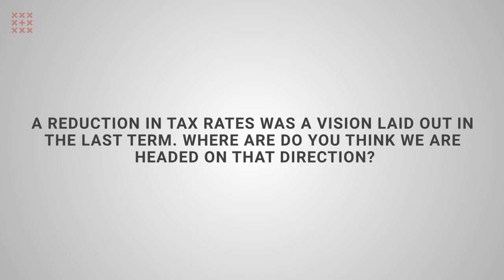Union Budget Analysis 2019 | Changes In Tax Rates In India | Nitin Garg, International Tax Expert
In this video, international tax expert Nitin Garg details how the Government’s move of increasing the threshold limit of corporates from INR 250 crore to INR 400 crore is a welcome move. Secondly, the Government also eased out individual tax rates with a “no tax” for people with an income below INR 5 lakh. He further talks about how the Government aims to ease out tax litigation issues and improve ease of doing business for start-ups and other businesses.

Our comprehensive summary of the Union Budget 2019 can be read